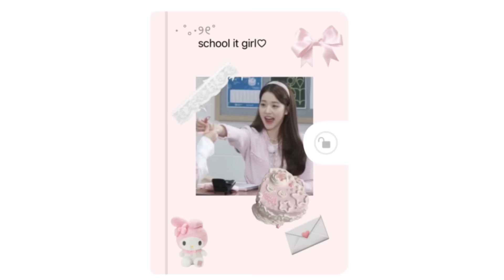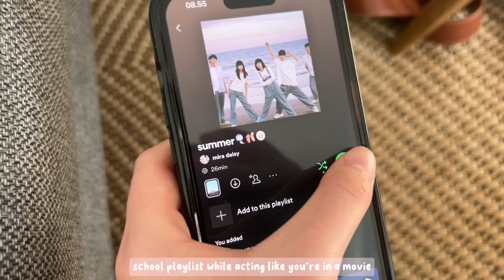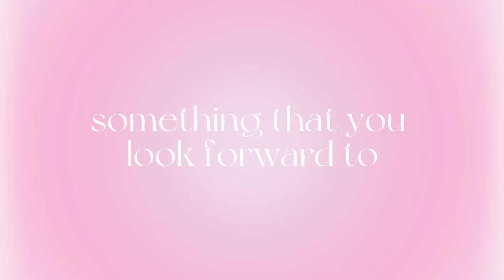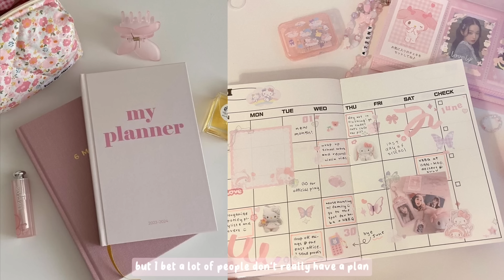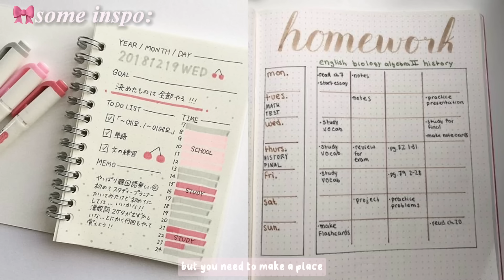how to be the school it girl✨ ways to romanticize school actually and enjoy it!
FAQ:
Hiii I’m Mira, I am a youtuber based in Denmark!

pls ignore all these tags😭